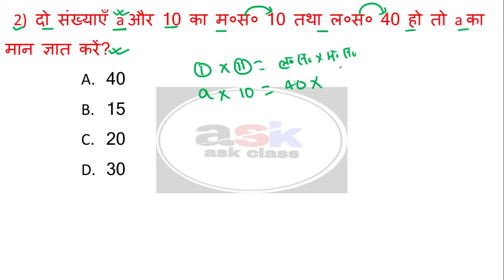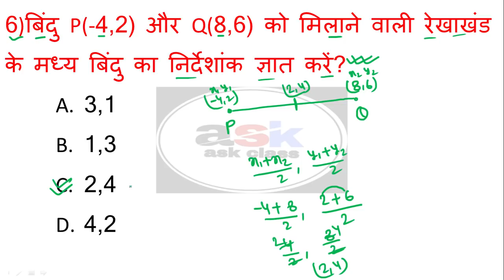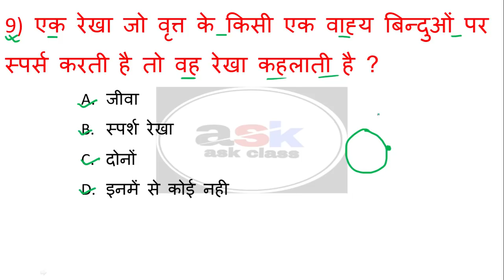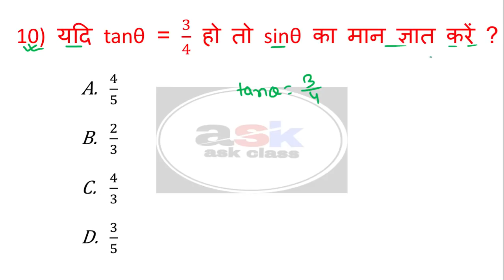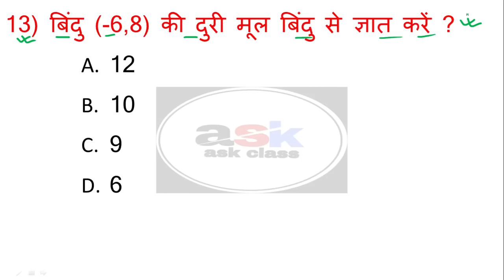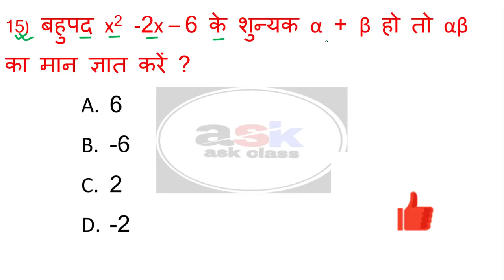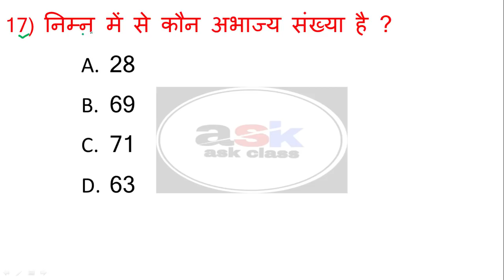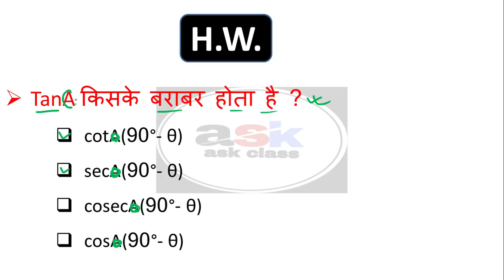गणित के 25 गेस ऑब्जेक्टिव प्रश्न 2021 || Class 10 Math Vvi Objective Question 2021 || PART 3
🔴MIX TEST 🔴

🔴 OBJECTIVE QUESTION  🔴